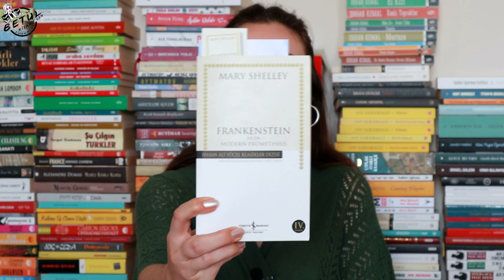Frankenstein | Mary SHELLEY Kitap Yorumu | Bir canavarın masumiyeti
Gencecik bir kadından asırlar boyunca okunulacak bir roman...

Beni aynı zamanda instagram üzerinden takip edebilirsiniz.